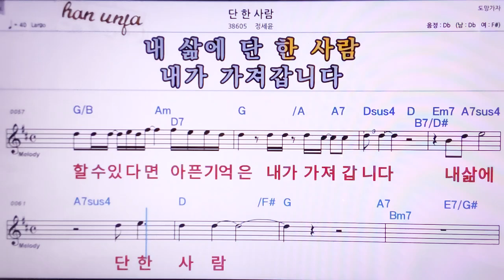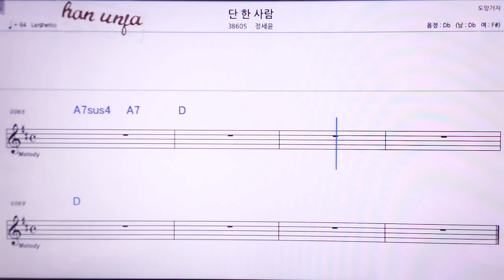💖단 한사람/정세윤 👍MR,노래방, 악보, 코드,Karaoke With Sheet Music